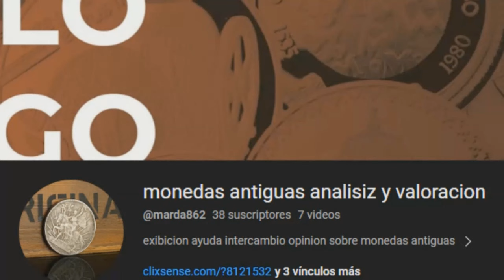MOISES APARECE CAMINANDO EN LAS CALLES DE ISRAEL CASO DESMENTIDO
un video supuestamente grabado en las calles se a hecho muy viral pues muestra al moises de la biblia caminando en la calles de israel pero devemos preguntarnos realmente fue en israel porque el hombre usa calzado moderno y si realmente moises se presentaria de esta forma todo parece indicar que la explicacion de este video es otra muy distinta ala que las redes zociales nos an vendido hay que creeer en teorias de conspiracion y en cosas sobrenaturales si pero este caso es totalmente ridicuilo yaque lo estan azociando alo escrito en la biblia donde dice que dios enviara a 2 testigos y uno de ellos sera moises